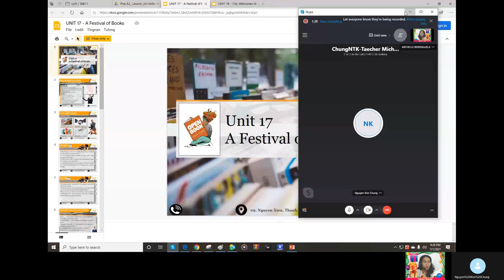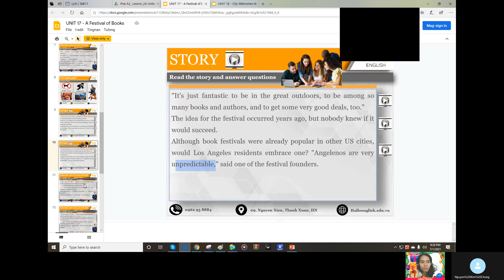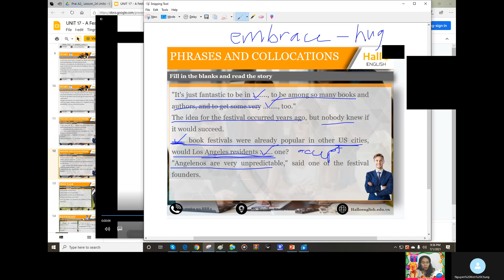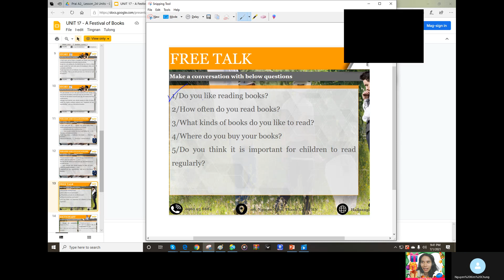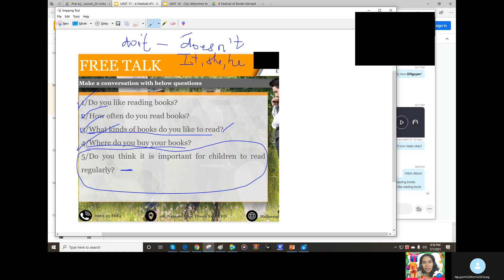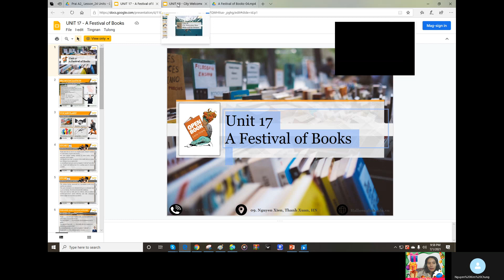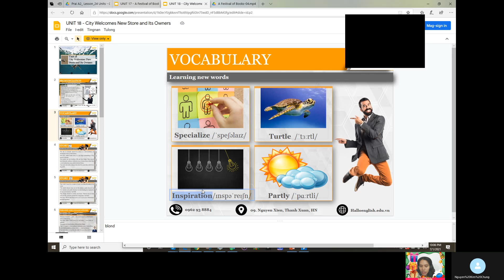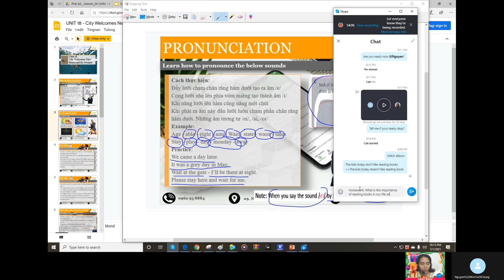UNIT 17, SLIDE 9